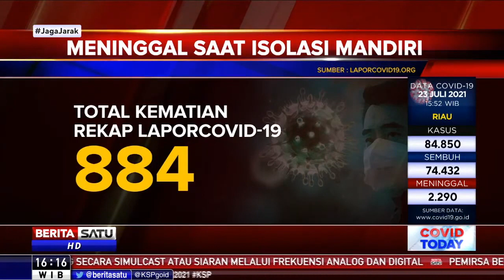DATA PASIEN COVID YANG MENINGGAL SAAT ISOMAN